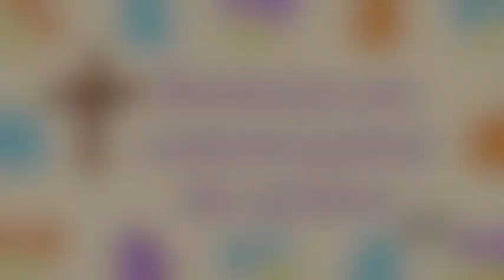Confinés connectés n°61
[Confinésconnectés n°61] Aimer comme Jésus – avec le père François-Xavier Bae, curé de la paroisse du Bon Pasteur. Évangile du jour : « Comme le Père m’a aimé, moi aussi je vous ai aimés. Demeurez dans mon amour. » (Jn 15, 9-17)